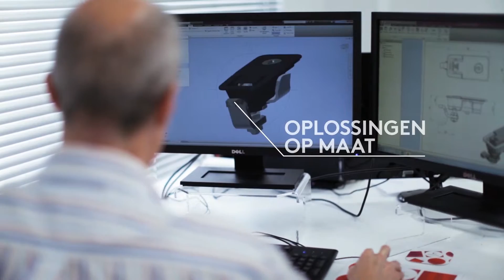Components Capabilities - Essentra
Essentra components produceert 80 miljoen onderdelen per week en werkt met 70% van 's werelds top 100 fabrikanten. Wij bieden meer dan 100.000 verschillende oplossingen en producten met meer dan 1 miljard onderdelen op voorraad. We kunnen oplossingen ontwerpen en bieden prototypes aan.
Bekijk ze hier op ons Kenniscentrum